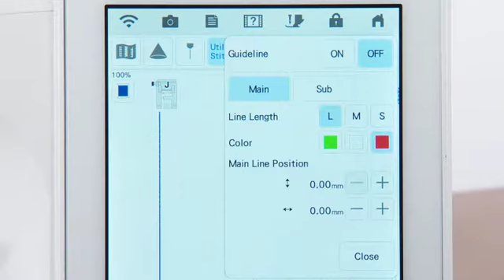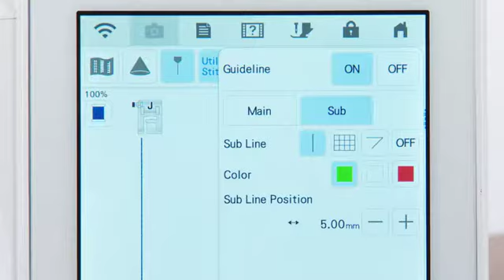[BrotherSupportSewing] Projecting and setting the guideline marker with the projector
Video instructions for "Projecting and setting the guideline marker for the sewing line with the projector".

Let's take a look at how to display and set the guideline marker for the sewing line with the projector.

[Related Models]

Product Code: 882-W30

Model: Innov-is XP1

[Related FAQ]

faqh00100624_004